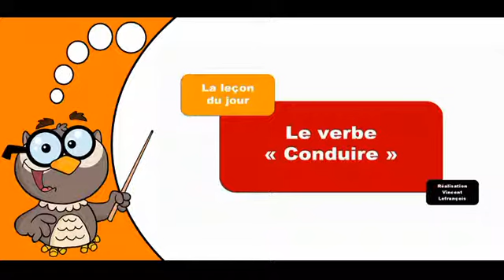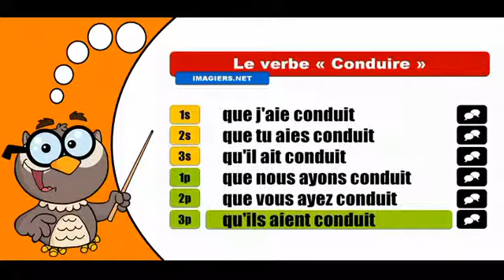Les verbes conjugués # Conduire = Subjonctif Passé